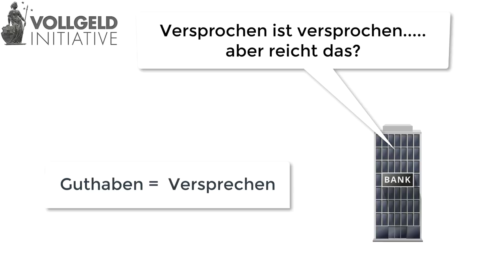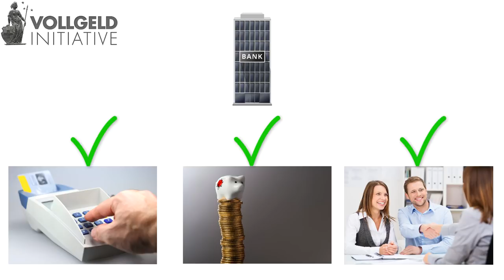Vollgeld-Initiative - Erklärvideo zur Abstimmung am 10. Juni 2018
Die Vollgeld-Initiative verwirklicht, was die meisten Menschen heute schon für Realität halten. Nämlich dass unsere Schweizer Franken von der Nationalbank geschaffen werden.